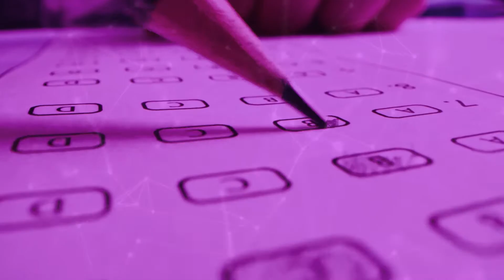Ética médica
Assista ao professor Lucas Primo de Carvalho Alves falando sobre Ética médica para te ajudar a passar na prova.

Gostou? Deixe sua opinião e sugestões nos comentários.